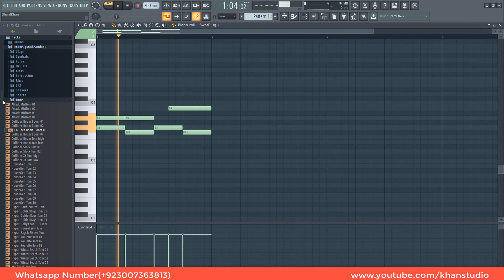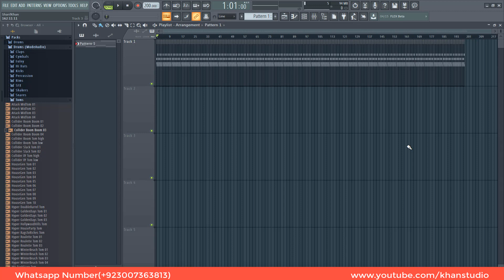How To Make Duff Track In FL Studio With Free FL Studio Project FLP and Free Audio Track 2019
(FLP Download Link)            (Audio Track Download Link)